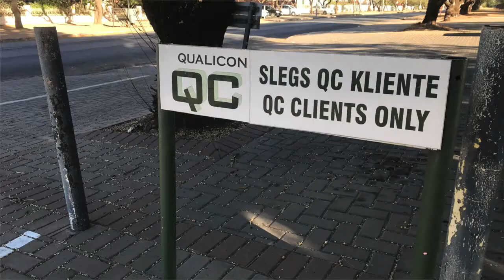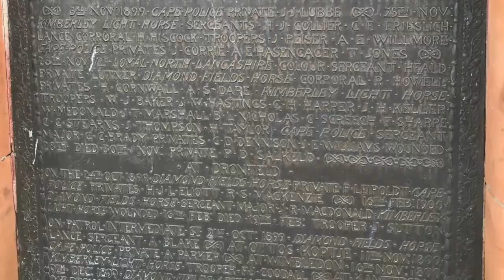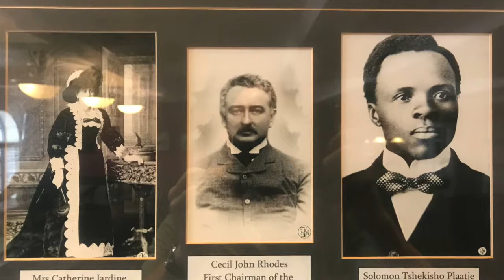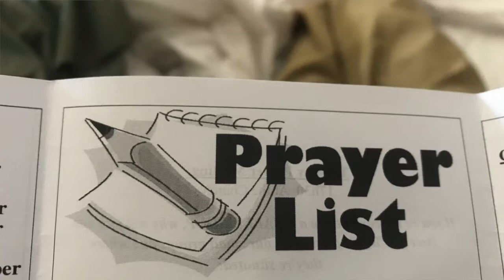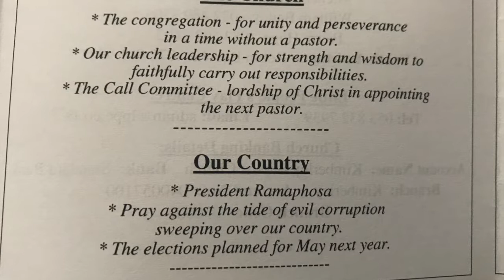A rocky start in Kimberley (South Africa), thoughts on the hotel business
Botched Agoda booking, out on the street in a strange city at 2am, and the saving kindness and leeway of a hotel desk clerk.